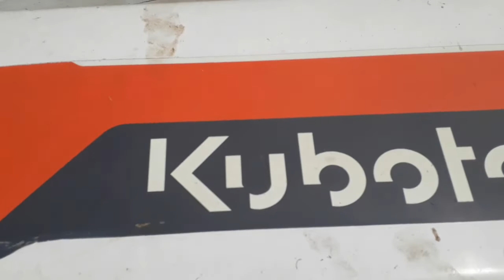Mini Harvestor Best Performance In Rice Field || At Dist Okara , Puniab Pakistan